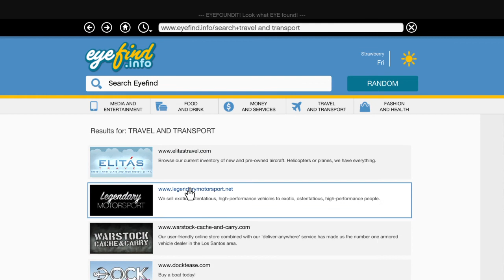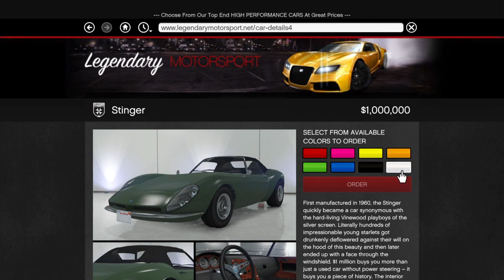Grand Theft Auto V Spending Millions | Part 1